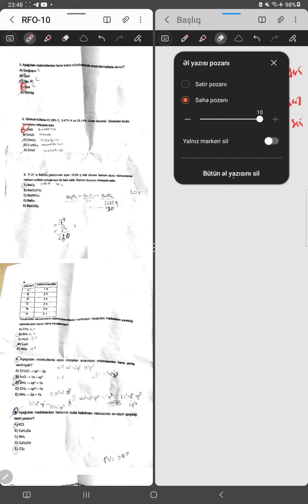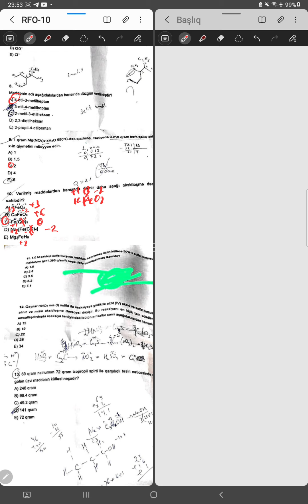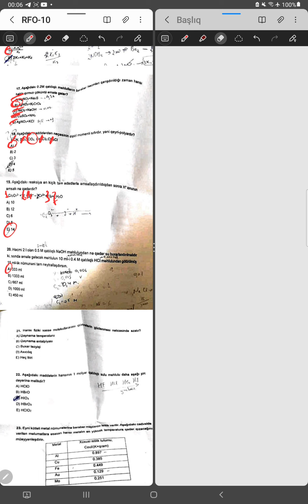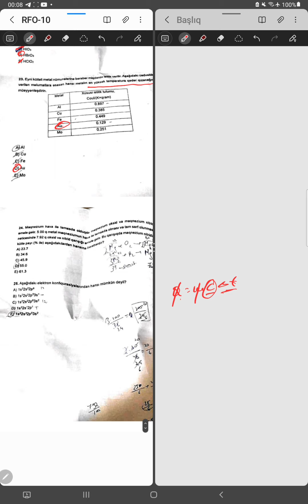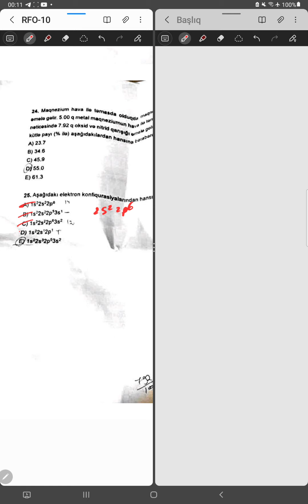RFO-10 sinif kimya suallarının izahı